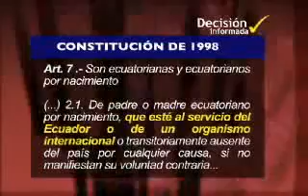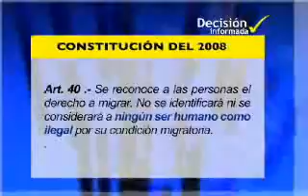Asambleista Mario Cuzco - Decisión Informada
Asambleista Mario Cuzco  sobre los derechos de los migrantes en la Nueva Constitucion